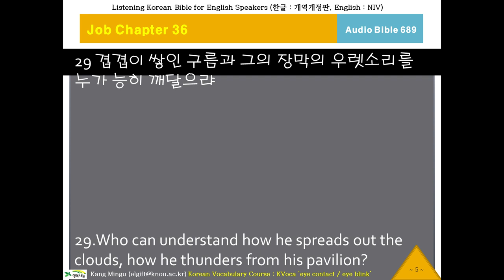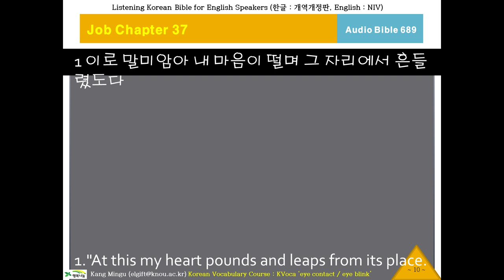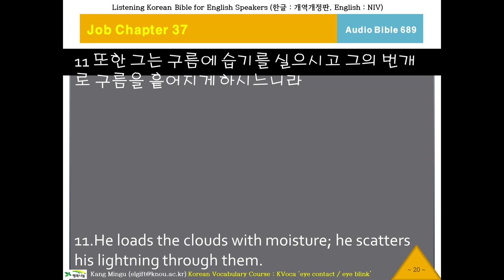케이바이블 689, 한국어 성경 듣기, Audio Bible, K-Bible, Job Chapter 36 Verse 25 욥기36장25절부터, 오디오 성경, 영한성경 비교